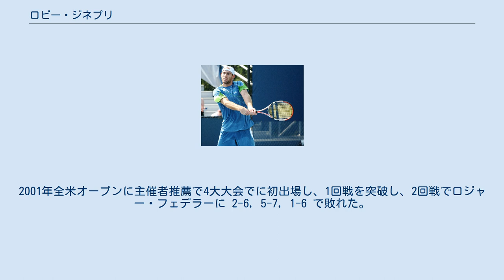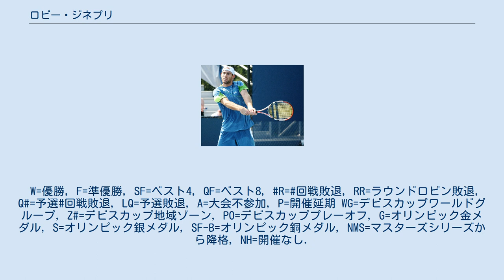ロビー・ジネプリ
ロビー・ジネプリ（Robby Ginepri, 1982年10月7日 - ）は、アメリカ・フロリダ州フォートローダーデール出身の男子プロテニス選手。
2005年全米オープン男子シングルスでベスト4に進出した。
、バックハンド・ストロークは両手打ち。
 6歳からテニスを始め、2001年にプロに転向する。
2001年全米オープンに主催者推薦で4大大会でに初出場し、1回戦を突破し、2回戦でロジャー・フェデラーに 2-6, 5-7, 1-6 で敗れた。
 2003年7月のニューポート大会でATPツアー初に決勝に進出した。
決勝ではユルゲン・メルツァーを 6–4, 6–7(3), 6–1 で破りツアー初優勝を果たした。
全米オープンでは2回戦で第23シードのウェイン・フェレイラを 6-2, 6-4, 6-7(0), 6-2 で破り3回戦まで進出した。
 2004年は全豪オープンとウィンブルドンで4回戦に進出した。
デビスカップアメリカ合衆国代表に選ばれ、オーストラリアのユルゲン・メルツァーを 6-7(6), 4-6, 6-4, 6-4, 6-2 で破りチームの勝利に貢献した。
 2005年全米オープンでは3回戦で第29シードのトミー・ハース、4回戦で第13シードのリシャール・ガスケ、準々決勝で第8シードのギリェルモ・コリアを破り、ノーシードから4大大会自己最高のベスト4に進出した。
準決勝では第7シードのアンドレ・アガシに 4-6, 7-5, 3-6, 6-4, 3-6 のフルセットの末敗れ、決勝進出はならなかった。
この年はATPマスターズシリーズのマドリードとシンシナティでもベスト4に進出し、2005年12月26日付のランキングで自己最高の15位を記録している。
 2008年北京オリンピックにアメリカ合衆国代表として出場した。
1回戦でノバク・ジョコビッチに 4-6, 4-6 で敗れた。
 2009年7月のインディアナポリス大会の決勝でサム・クエリーを 6–2, 6–4 で破りATPツアー3勝目を挙げた。
これが最後の優勝になった。
2010年全仏オープンで4回戦に進出したが、その後は好成績を残せなかった。
 ジネプリは2015年7月のシティ・オープンの予選で西岡良仁に敗れた試合が最後の出場になり、8月に32歳で現役を引退した。